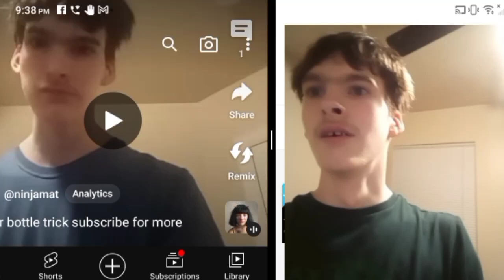watching one of my shorts the ninja Mat water bottle track